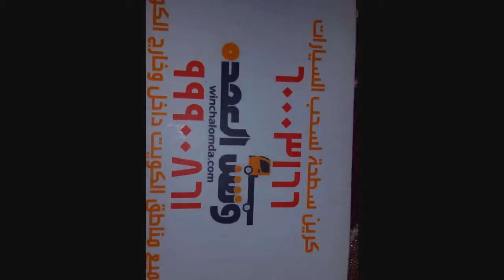ونش الكويت/99900861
ونش سطحه_كرين_66100098
بنشر_شحن باتري
نقل سيارات _داخل _وخارج_ الكويت
جميع _مناطق_الكويت